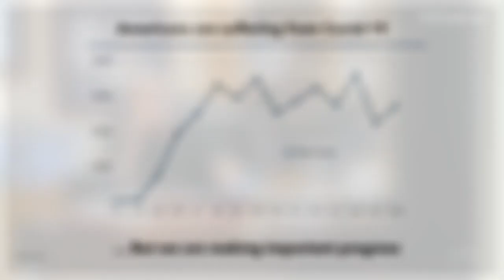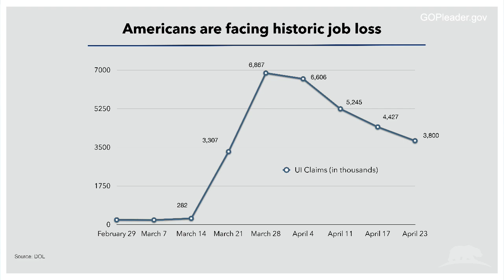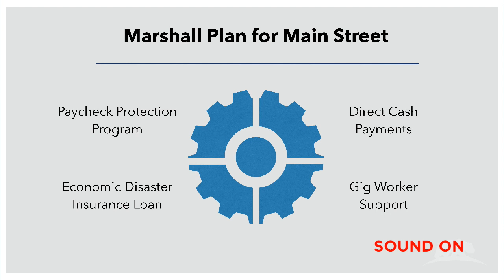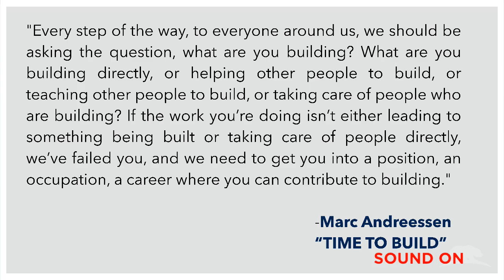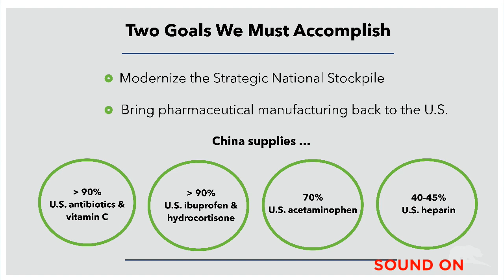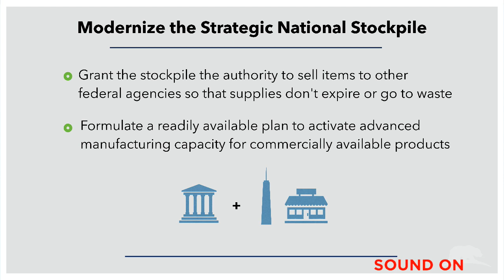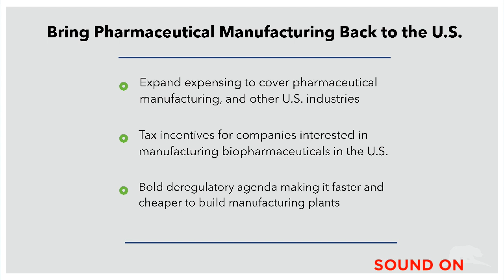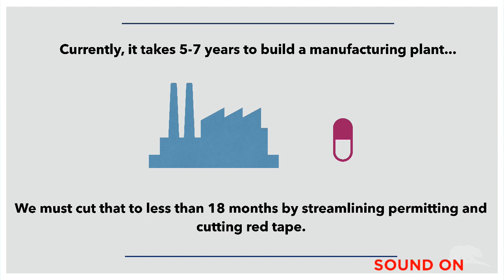We Must Take Back Control of Our Supply Chain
“Before we begin, I do want to continue to pray for everyone who has lost loved ones from this virus. I do also want to thank all those from the medical community to the truck drivers, to the farmers, to the grocery clerks… everybody that’s making sure the country is still working through this. We can not thank them enough…

“How do we start rebuilding this country? Some of the biggest lessons we need to learn… [is] the dependency that the world has on China when it comes to PPE and medicine.

“I’m spending policy conferences over the phone advising members, educating members, on how big China has become in many of these supply chains, and that we have to break them.

“Looking specifically at areas that we can improve — the modernizing of the strategic national stockpile. Specifically, two goals must be achieved within this country: modernizing the stockpile and [bringing] pharmaceutical manufacturing back to the U.S.

“What I’ve talked about in a number of different calls… is [allowing] the private sector to keep stockpile for the federal government… and then each year they can sell it back in so we have a modernized stockpile every single year…

“If we can modernize our stockpile it would be an efficient one, and we would have more than enough for any virus coming in the future, but it would also never expire.

“And finally, we need to look at a bold deregulatory agenda to bring manufacturing back to the United States. This would include extensive tax incentives to unshackle the regulatory capture…

“We need to be sure that we never repeat the challenges we have now. Break the supply chain from China, never allowing them to have that great of influence again… We should look at every element and industry in America and analyze what percentage does China have control over…

“We’re working on how [to get] Congress back up and running. I know that the Democrats say we’re open, and then we’re not.

“One thing I know is the doctors go to work every day while Congress is not. Delivery drivers continue to work everyday, but Congress does not.

“I believe Congress is essential, that’s why I sent a letter to the Speaker about two weeks ago now [urging for a plan to re-open Congress]…

“There are ways to do this safely, by working with the medical community and also making sure that Congress is doing the job it needs to [do]. And I hope we’ll be able to do that.”